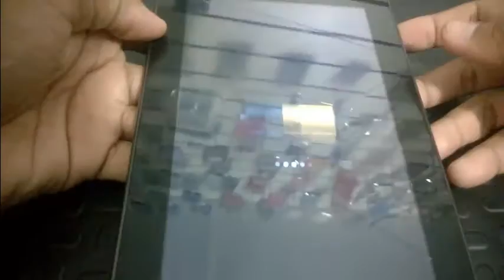♣TROCAR CONECTOR DE CARGA TAB 2♣ (TANAKA 田中)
QUEM GOSTOU SE - ESCREVA NO CANAL
♣FAÇA SUA DOAÇÃO PARA O CANAL COM A PAGSEGURO.

♣FAZEMOS MANUTENÇÃO EM:

♣CELULAR

♣NOTEBOOK,

♣NETBOOK

♣GAMES

♣TABLET,

♣COMPUTADORES

♦♦♦♦♦CONTATOS♦♦♦♦♦